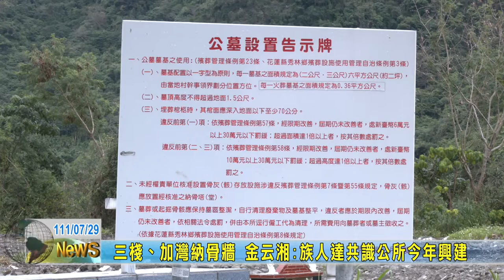20220729 07 三棧、加灣納骨牆 金云湘：族人達共識公所今年興建